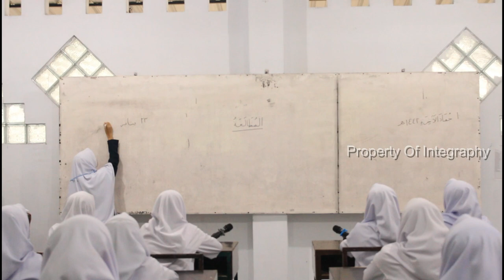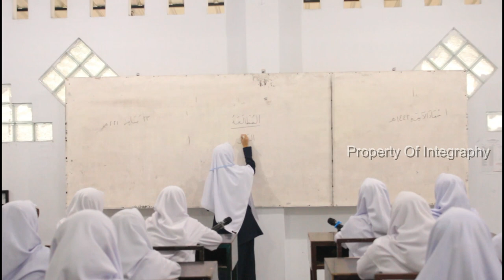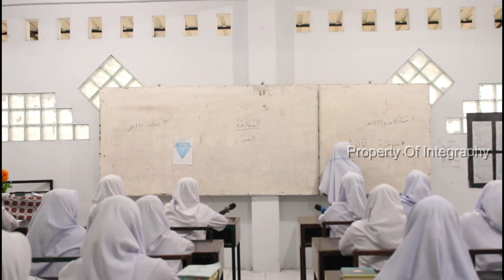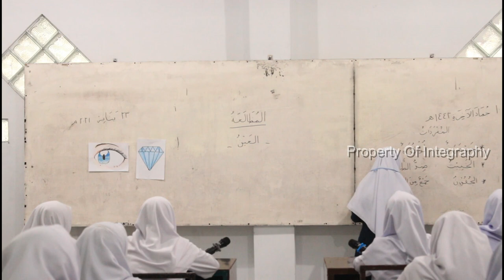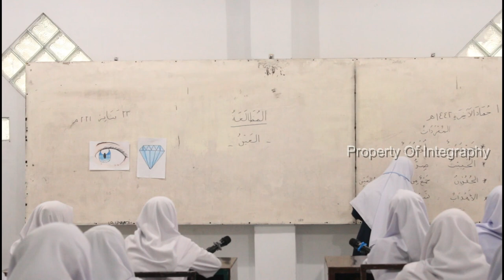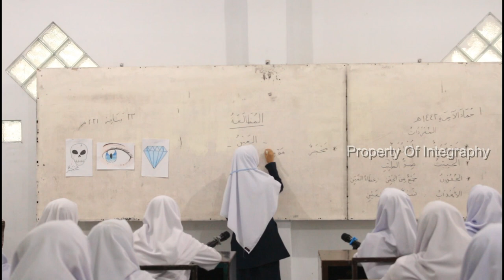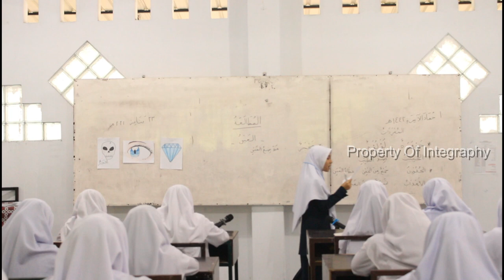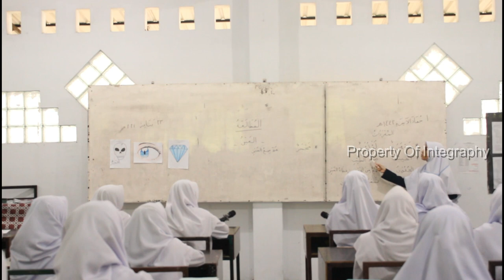Dokumentasi Praktek Mengajar || Amaliyah Tadris 2021 Di Gedung Ummi Kultsum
amaliya Tadris salah satu kegiatan wajib santri dan santriwati kelas akhir sebagai pembekalan kelak mereka mengabdi kan diri mereka di masyarakat sebagai seorang guru yang baik...